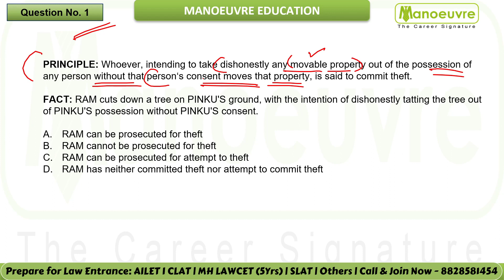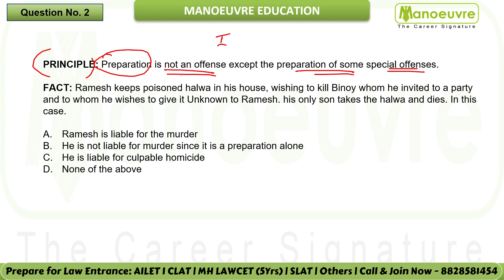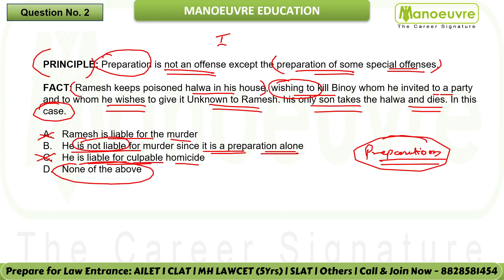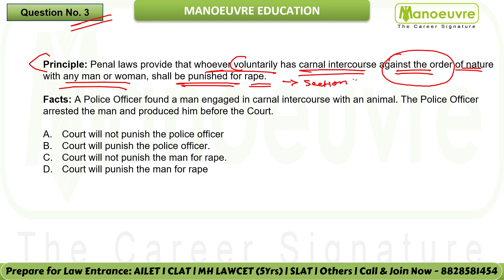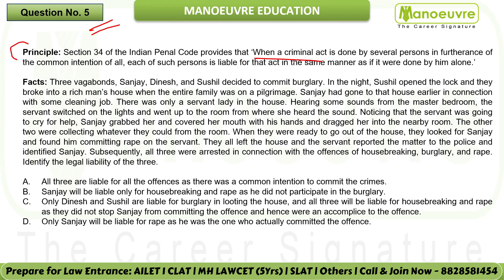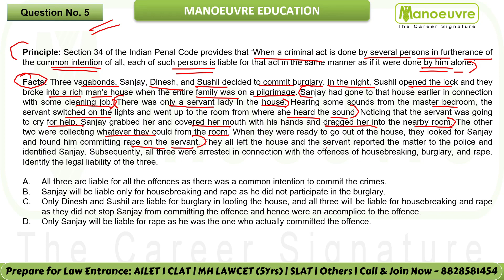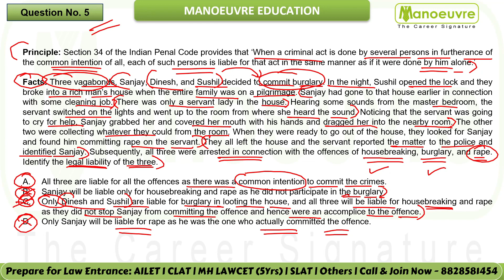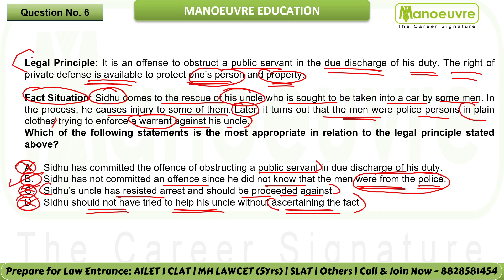MH LAW CET (5 yrs)2024 - Legal Reasoning | Most Expected Q's On IPC (Indian Penal Code)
In this session, we will be studying in detail the legal reasoning IPC section important question, Most of the IPC (Indian Penal Code) related questions are expected to be asked in your MH LAW CET 5 Yrs. Exam based on the past paper analysis. Watch this video till the end & note down the important questions & do revise them on daily basis

Click Here To Check The MH LAW CET (5 yrs) 2024 Revised Exam Date

MH LAW CET 5 Yrs 2024 Exam Date Extended Again ! Watch this video to know more about the important dates know how you can see this update.

An Important Announcement For MH LAW CET 5-Yrs 2024 Aspirants Crash Course Batch Launched!!

"Unlock success with our Crash Course Batch designed for optimal preparation! 🚀 Aim for the top colleges
👉 Act fast! Limited seats are available. Join now and secure your spot.

Call/WhatsApp on
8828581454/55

CLASSROOM COACHING :-
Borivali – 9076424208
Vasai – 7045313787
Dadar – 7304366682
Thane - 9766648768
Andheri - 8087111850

Follow the link for MH LAWCET (5 YRS) 2024 Mock Test Program : -

Follow the link for MH LAWCET (5 YRS) 2024 Books Course : -

Follow the link for MH LAWCET (5 YRS) 2024 Full Course : -

Follow the link for MH LAWCET (5 YRS) 2024 Sectional Program : -

Follow the link for MH LAWCET (5 YRS) 2024 Live class Program

mhcet law 5 years 2024 exam date
LLB 5 years exam preparation
MH LAW CET 5 YRS Preparation
MH LAW CET 5 Yrs preparation strategy
Law 5 yrs
crash course batch launched
Section wise preparation
IPC Sections